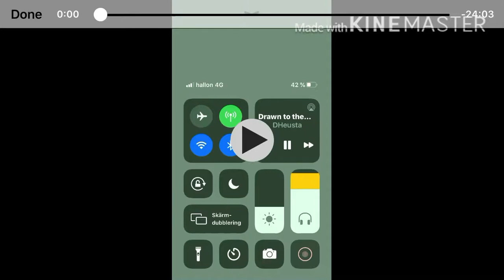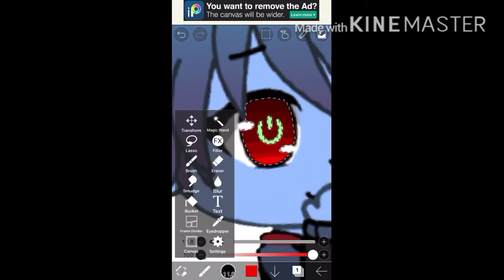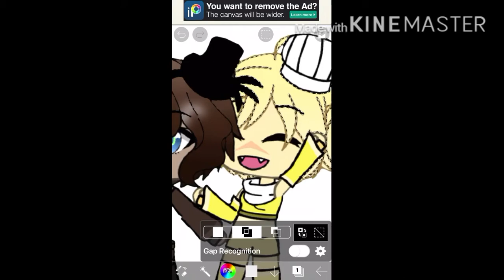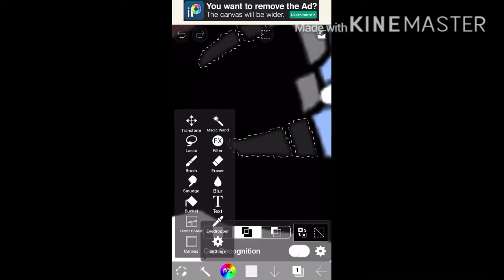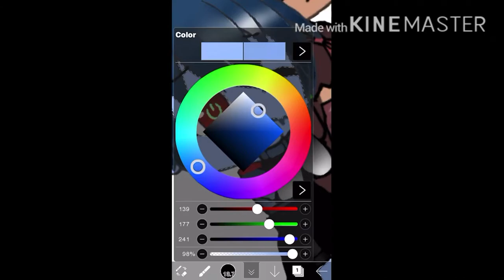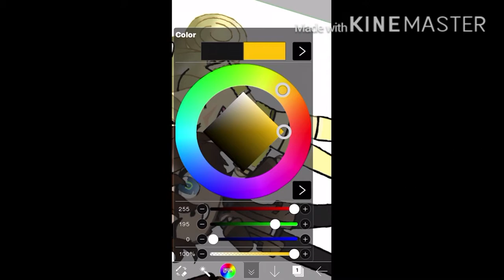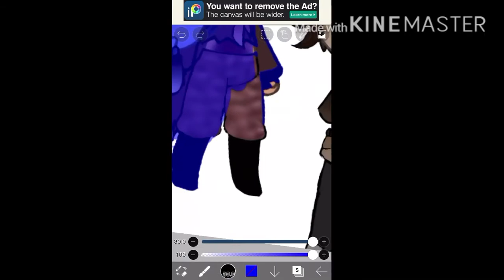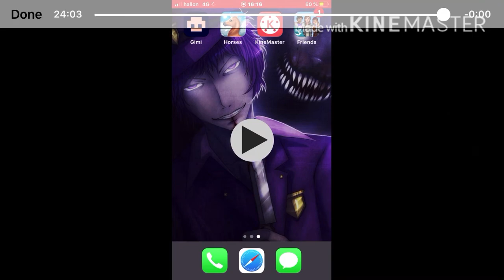FNaF speed edit! (Read desc)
So, I've gotten my obsession back with FNaF -w-'. I will do another with FNaF 2, but it will take a while since that I have alot of stuff to do. This edit took me about an hour to do (; - ;)
and the video is kinda long too.. But I got in the music. If the video "Glitches" it's because of that it's recorded in different parts. I did different parts because of that I painted on my recess and then had to go because of a lession. I used the apps:

Ibis Paint: Edit

Also check out my descreption of my channel where you can read about me! Hope you enjoyed the video❤️❤️